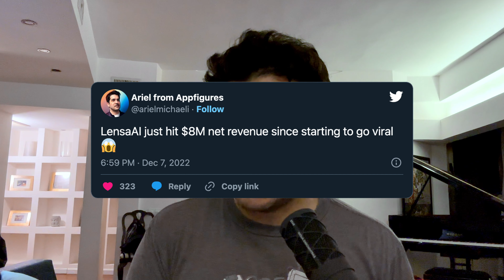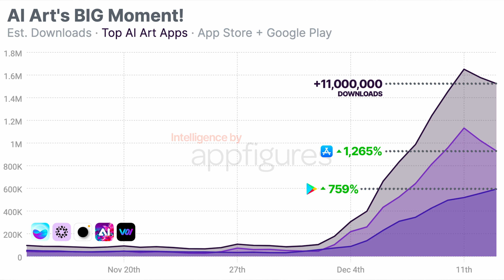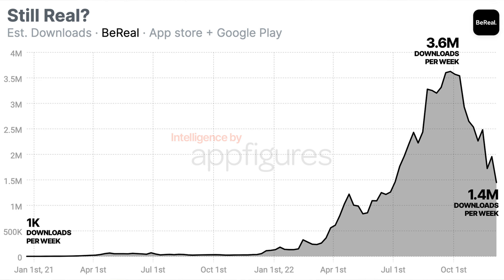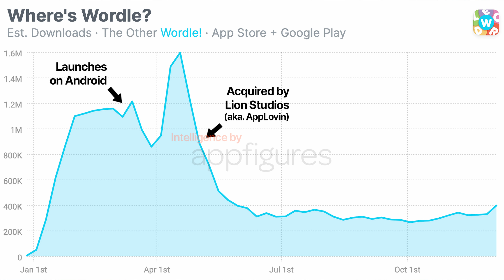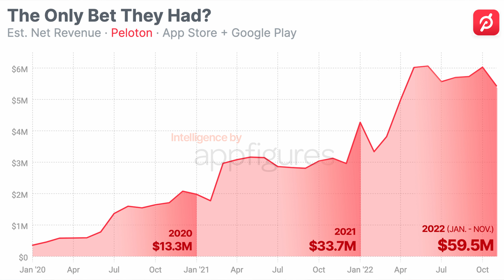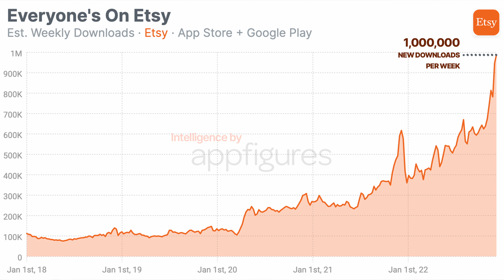Lensa AI Delivers Millions of Downloads for Competitors | This Week in Apps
This Weeks in Apps:

0:00 🎨 AI art is having a BIG moment
2:25 ❓ Remember BeReal?
4:45 🧩 Where's Wordle?
7:05 💰 Peloton's investment paid back BIG
9:20 🛍 Etsy's BIG year

FYI - I'm traveling so the audio and video aren't as good as they usually are. Sorry!

This Week in Apps is a weekly news show about trends of mobile apps & games that's focused on the numbers. App intelligence data by Appfigures.